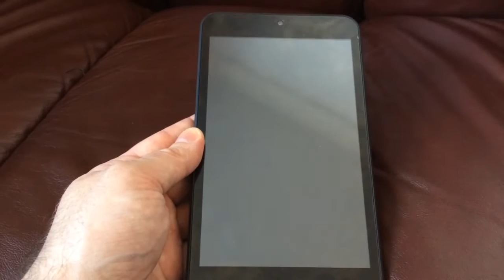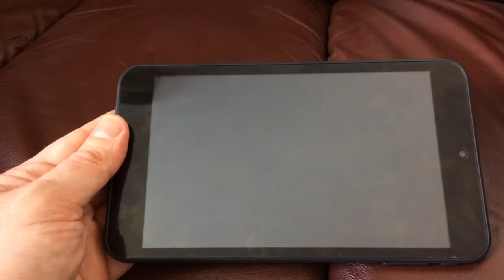A look at the Connect 7" Windows 8.1 Tablet from Tesco